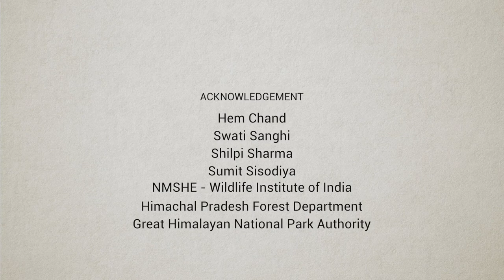Great Himalayan National Park _Pride of Himachal Pradesh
A film on the Great Himalayan National Park (GHNP), which was designated as a  UNESCO world heritage site for biodiversity conservation in 2014. The film was made by Green Hub Fellows from the batch of 2017-18 - Tamwang Konyak (Nagaland) and Onam Perme (Arunachal Pradesh) as part of their internship with UNESCO C2C for World Heritage Sites, Wildlife Institute of India.